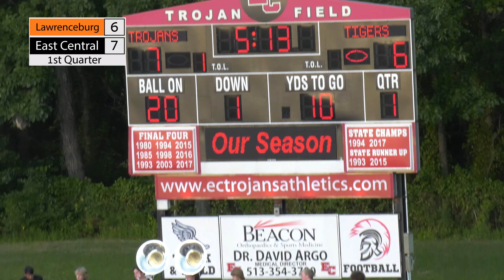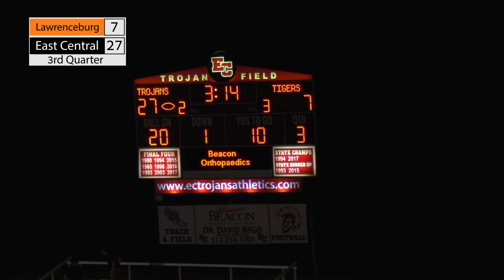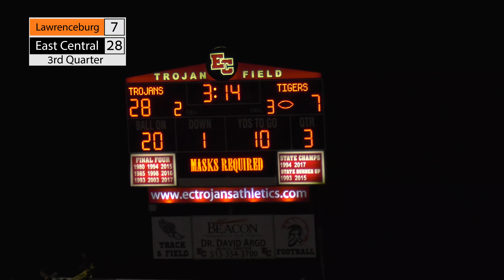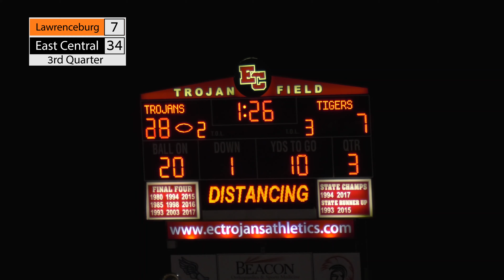2020 Football Week #1: Lawrenceburg Tigers at East Central Trojans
Week #1 of Indiana High School Football. The Tigers make their way up the hill to face the Trojans!!!